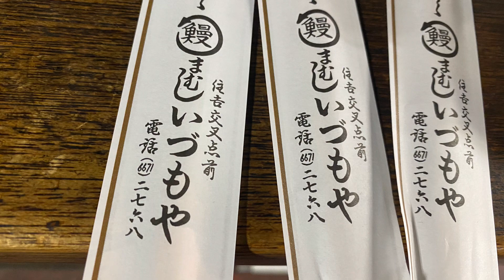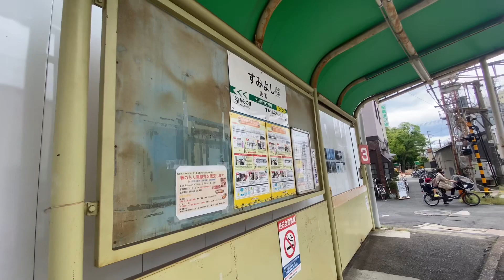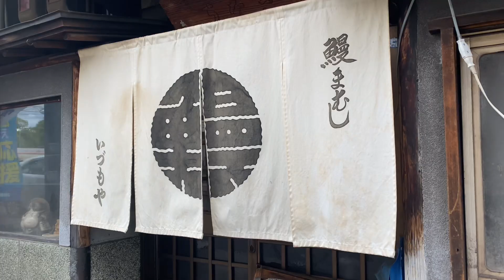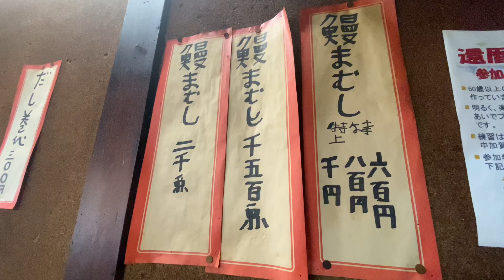【激渋うなぎ】渋さ爆発！住吉大社前【うな重】『いづもや』創業60余年の老舗で【関西風】の香ばしい鰻を堪能した！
大阪では有名な観光スポットの一つでもある『住吉大社』前にお店を構える
昭和感に溢れた、老舗の鰻屋さんです、俗に言う《関西風》で御座いますね！
鰻の表面はカリッと香ばしく焼き上げ、身は柔らかくて、タレとご飯は、混ざり合って旨みを引き出しております。
☆創業60余年を越える【老舗鰻店】
《粉浜いづもや》さんのご紹介です！

☆営業時間は平日11:30〜17:00
定休日は水曜日となっております。
ご来店の際には是非御確認して下さいね。

今回の注文
【鰻まむし】¥2000  【肝吸い】¥300

お持ち帰り可能です。

店名: 【いづもや】
Google map
粉浜いづもや

☆ ★周辺にコインパーキング有ります。

※おすすめ動画です！是非合わせて御視聴下さい

☆喰い道楽GATENチャンネル【GATEN.FILMS】
※コメントもドシドシお待ちしております！ご意見、紹介して欲しいお店、企画、何でも有難いです‼️